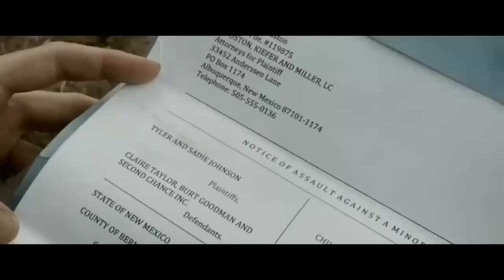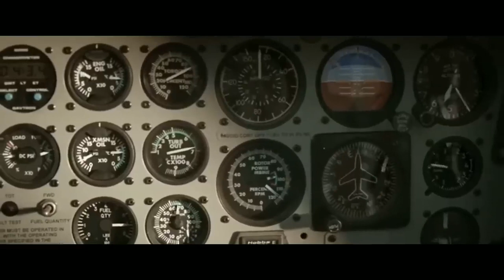Action Movie 2023 Full movies English Action Movie 2023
Teens at a wilderness boot camp discover a strange orb in the desert. What follows is a fight for their very lives as they're hunted by a ruthless, blood-sucking alien.